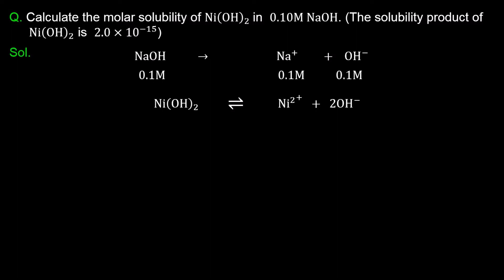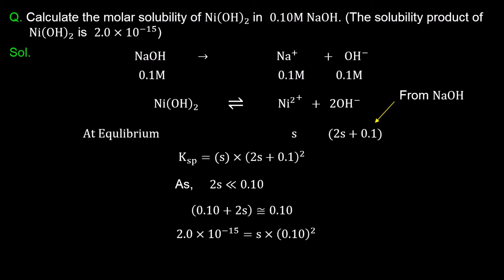7. 11C07.6 PSV2